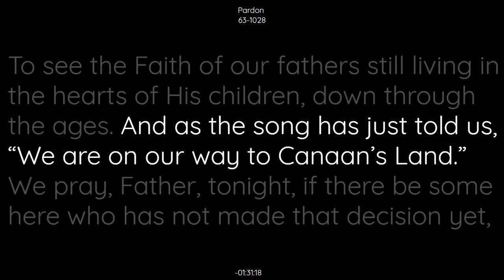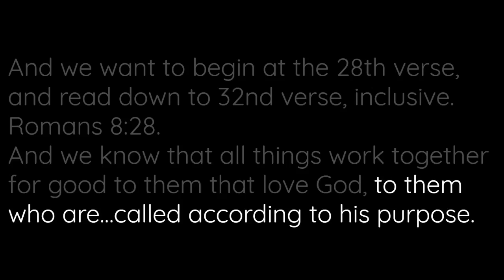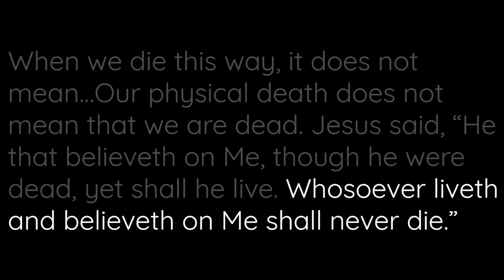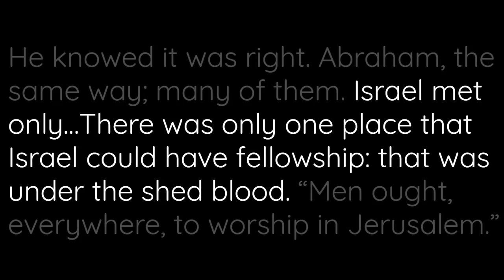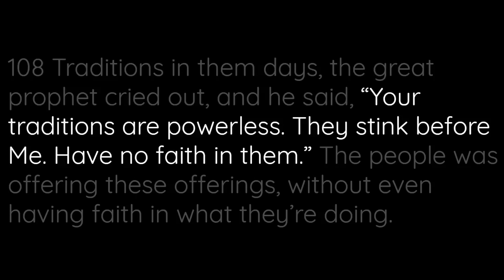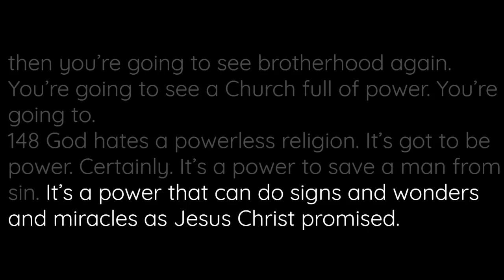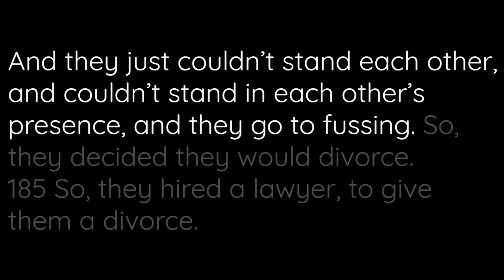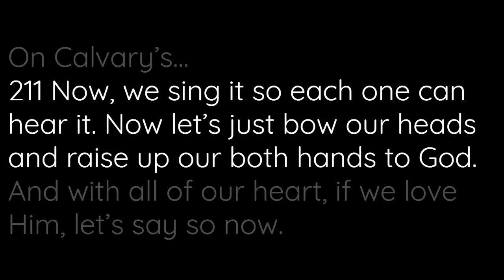63-1028 Pardon | William Branham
63-1028 Pardon | William Branham